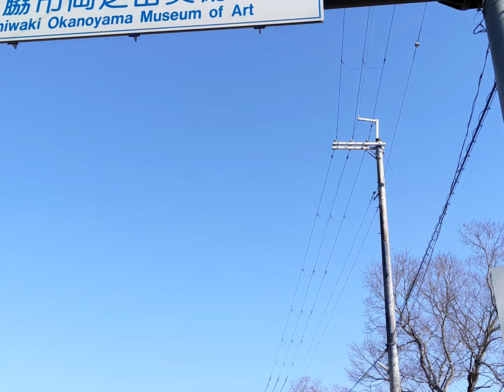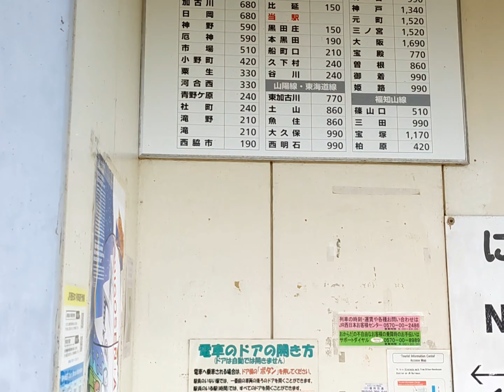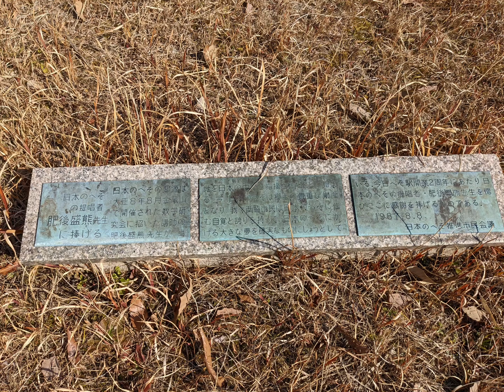JR西日本 加古川線 日本へそ公園駅 近畿の駅百選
所在地　兵庫県西脇市上比延町351